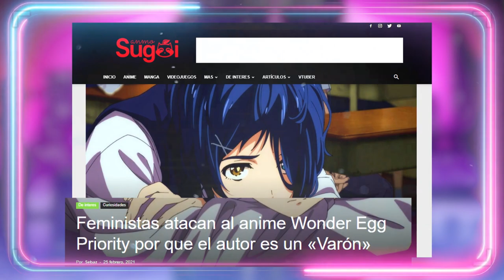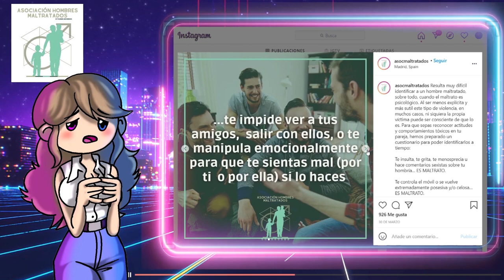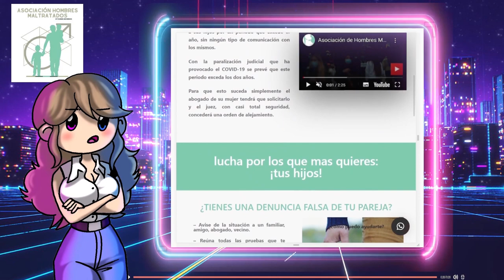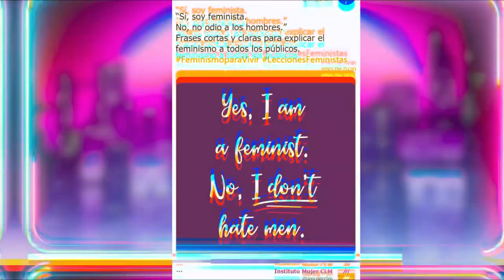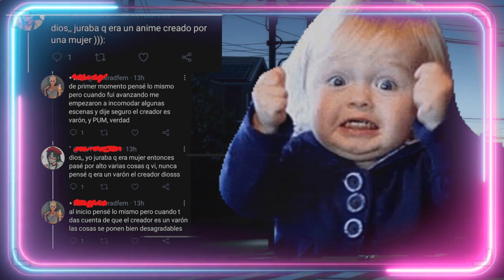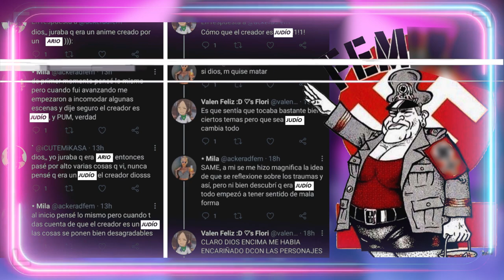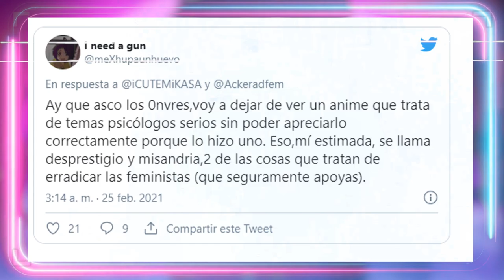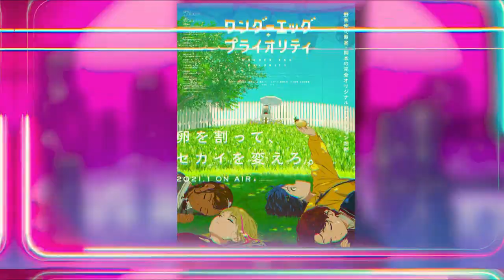🤣FEMINIST4S CRITIC4N WONDER EGG PRIORITY🤣 Porque su creador es VARÓN🤦‍♀️